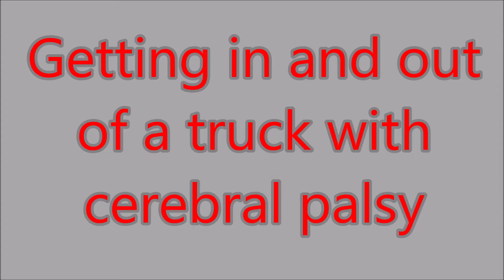Getting in and out of an elevated truck with cerebral palsy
Stepping in and out of my dads 2014 Chevy Silverado is unique for me.  The way I get in and out of the truck is by pulling myself up with the hand holder in the cap of the truck.   The hand holder makes maneuvering in and out of the truck easy.  When you have CP sometimes you have to use hand holders to keep and maintain balance.  Hope you enjoy the video.